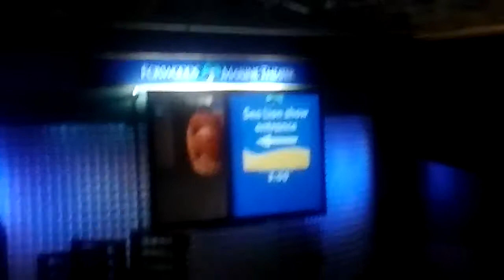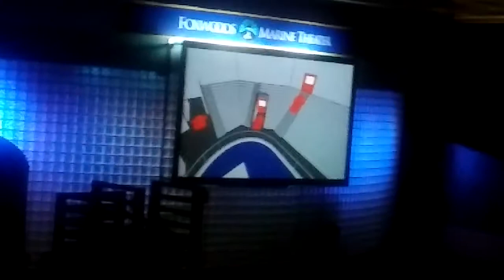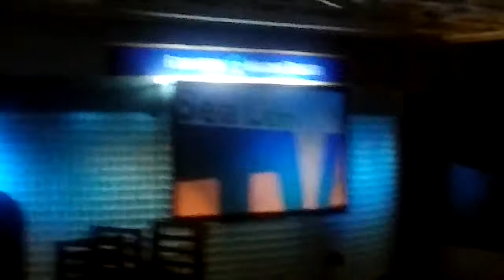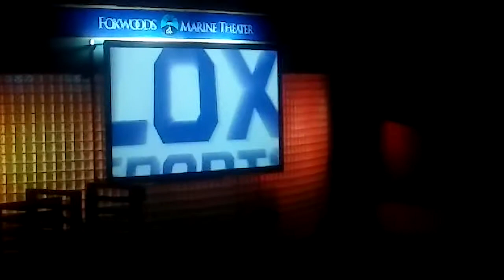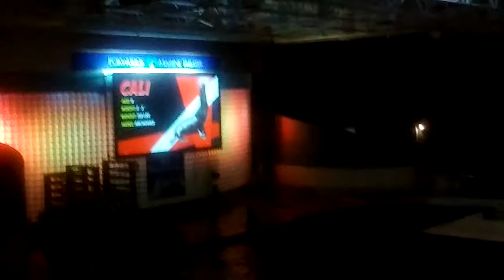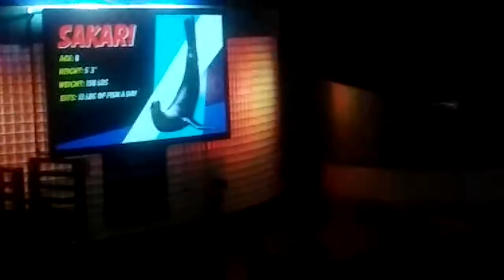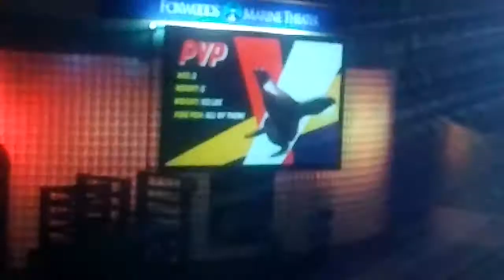Mystic Aquarium sealion show.